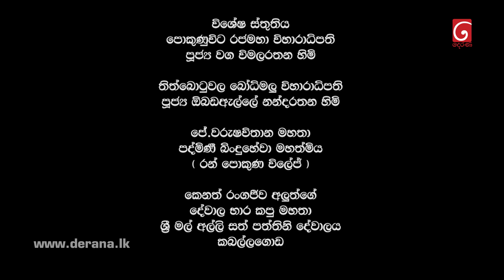Raajini ( රාජිනි ) | Episode 239 24th February 2023